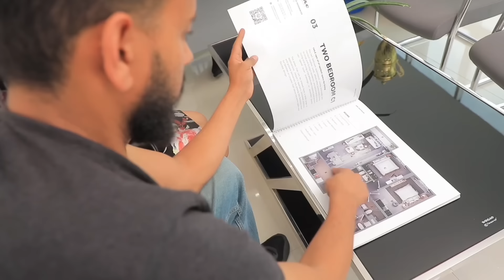የቤቱ ትንሿን እህቴን ሚሚዬን ላስተዋዉቃችሁ!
On this video my lil sister surprising me on my birthday and went to her home on holiday remembering our childhood and for the audience to remind there childhood memories